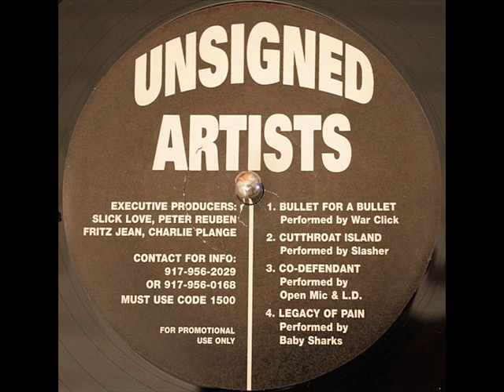Baby Sharks - Legacy Of Pain (1997)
Baby Sharks
Legacy Of Pain
Unsigned artists LP
1997